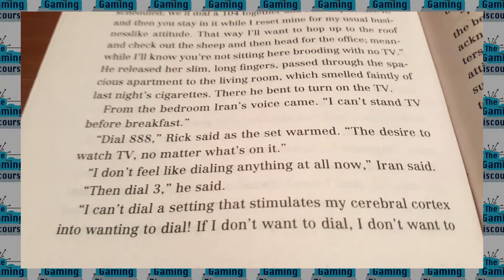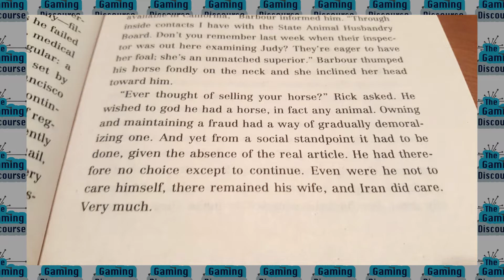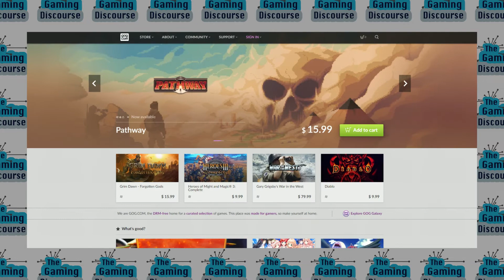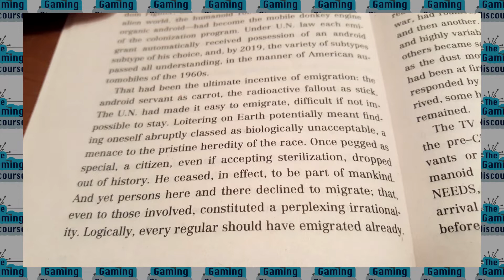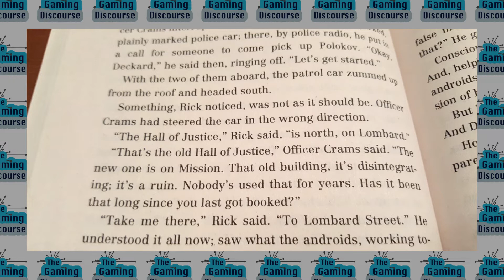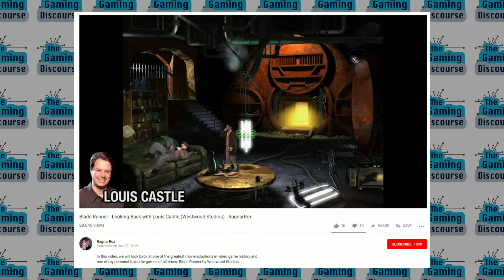Comparing & Contrasting The Blade Runners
RagnarRox Interview with Louis Castle (17:30)

Westwood’s 1997 point-and-click Blade Runner is great, and more than lives up to its namesake. But what’s most interesting, perhaps, is that it takes cues from the book that inspired Blade Runner, too.

LINKS/Further Reading:
Do Androids Dream of Electric Sheep Book Cover
Blade Runner is a classic in danger of disappearing